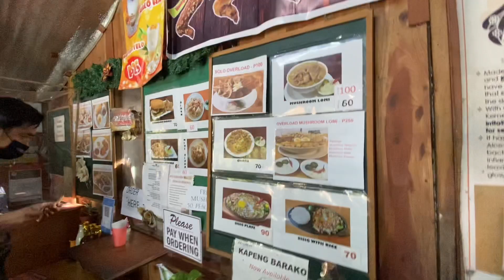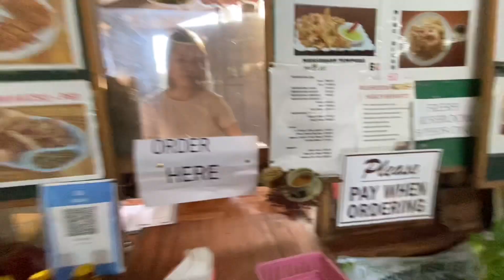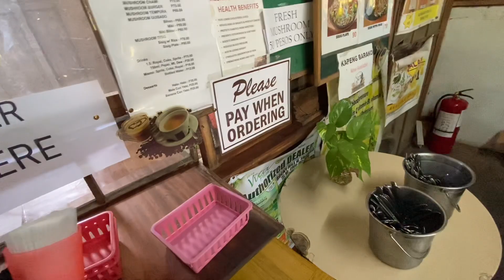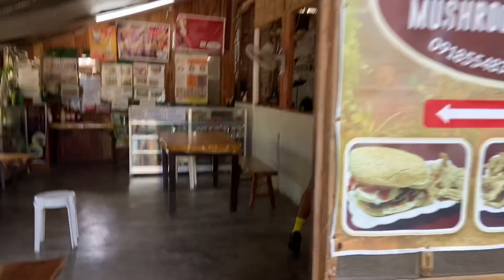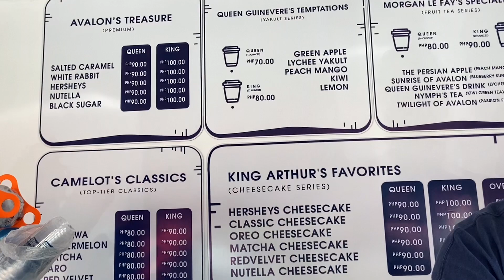BIKING VLOG #4 | Road Bike Ride SUNPEED MARS 2021 | Mushroom Lomi | My typical bikeride | JE Ramirez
It's all about my typical biking activity with colleagues. For the 2nd time, since bought, I used my SUNPEED MARS Road bike. Short ride, Bike talks, and had breakfast at Mushroom Lomi of Mamay Iko. This Lomi is one of my favorite Batangas Lomis due to it's unique toppings, Mushroom.

I made this video using combination of video clips taken through my phone, Strava app for mapping, and Relive app for the mapping video.

Also, follow me on these Bike/Cycling social media platforms:
RELIVE - Jan Edward Ramirez: via Relive App